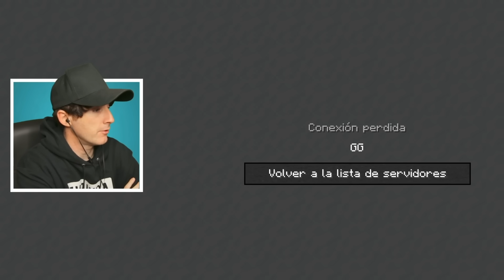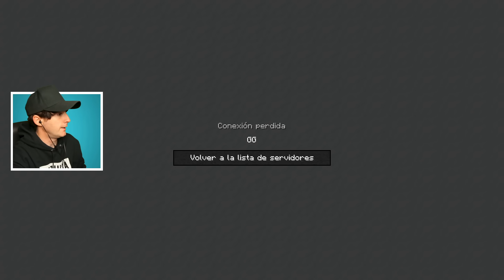DIA 5: EL FINAL! - SquidCraft Games 3